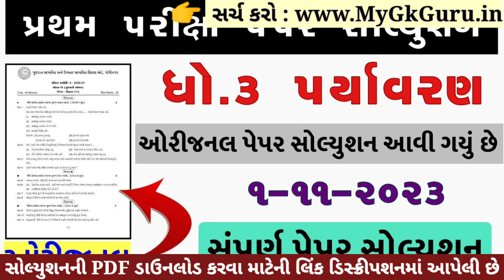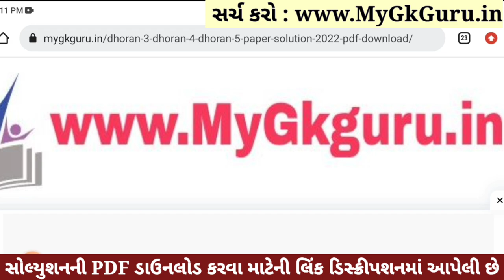Dhoran 3 Paryavaran Paper Solution 2023 STD 3, Std 3 Paryavaran Paper Solution 2023 40 Marks 1/11/23